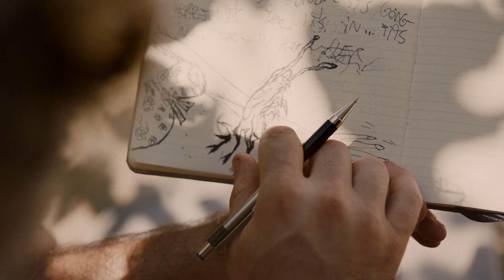Horror Short Film “Malacostraca” | ALTER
A failing writer loses his grip on reality as his wife grows pregnant with their child...

“Malacostraca” by Charles Pieper